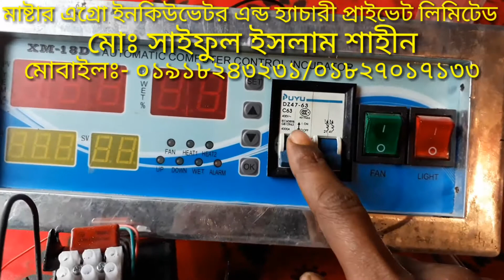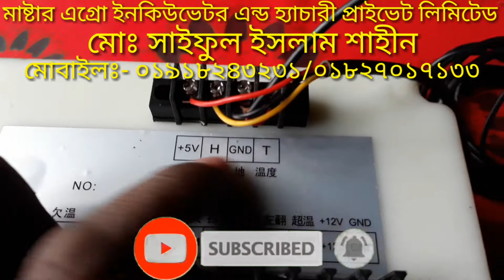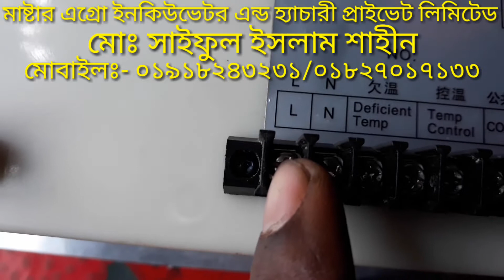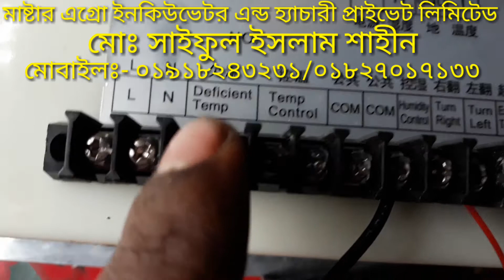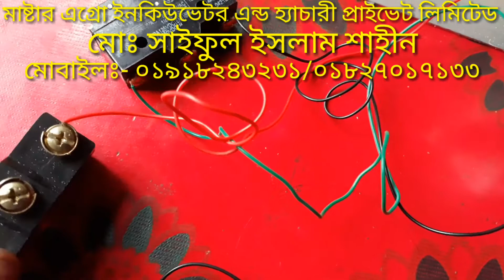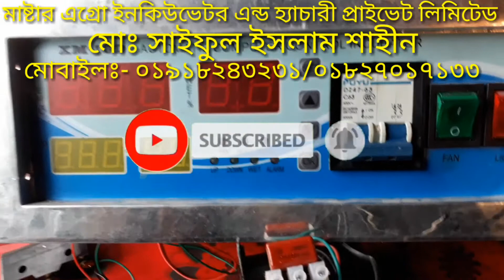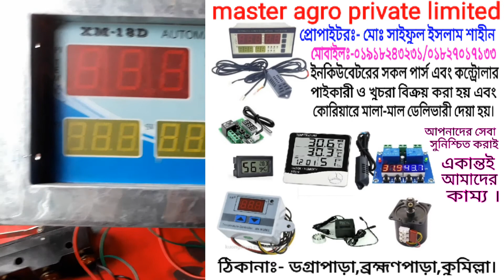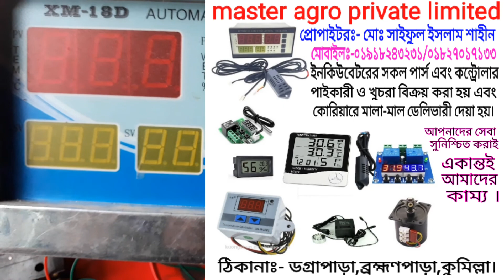XM-18D incubator controller setup and Waring. 01918243231 / 01827017133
XM-18D incubator controller setup and Waring, How to set up Incubator controller, how to make incubator, incubator controller price in Bangladesh, how to make incubator turner, how to make incubator body, xm18d full auto incubator controller setting, xm18d full auto Inki waiter controller wiring,

 ইনকিউবেটর কন্ট্রোলার এর দাম
1. xm-18= 2700 Tk.
2. xm-18s= 2900 Tk.
3. xm-18e= 2900 Tk.
4. xm-18d= 3000 Tk.
5. xm-26= 5800 Tk.
6. xm-28= 8500 Tk.

ইনকিউবেটরের মূল্যঃ- (ফুল অটো)
xm-18 ডাবল সার্কেট অথবা xm-18s দিয়ে ১ বছরের রিপ্লেসমেন্ট গ্যারান্টি সহ,
১/ ২০০ ডিমের (১০০+১০০)= ১৪০০০ টাকা।
২/ ৩০০ ডিমের (২০০+১০০)=১৭৫০০ টাকা।
৩/ ৪০০ ডিমের (৩০০+১০০)= ২১০০০ টাকা।
৪/ ৫০০ ডিমের (৪০০+১০০)=২৪৫০০ টাকা।
৫/ ৬০০ ডিমের (৪০০+২০০)= ২৮০০০ টাকা।
৬/ ৮০০ ডিমের  (৬০০+২০০)=৩৪০০০ টাকা।
৭/ ১০০০ ডিমের (৮০০+২০০)=৪০০০০ টাকা।

ওয়াডার করতে ফোন করুন এই নাম্বারে